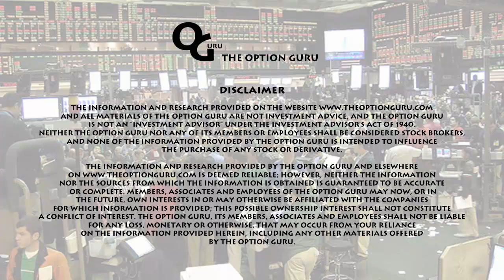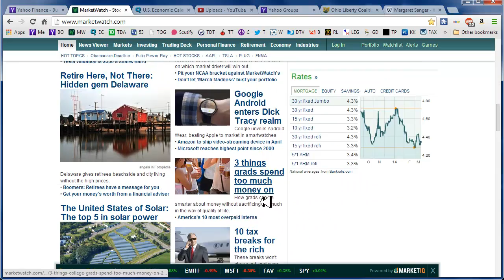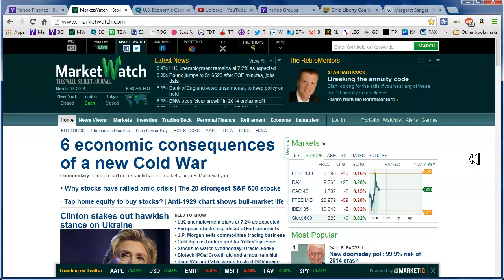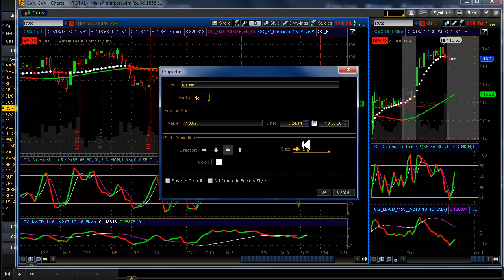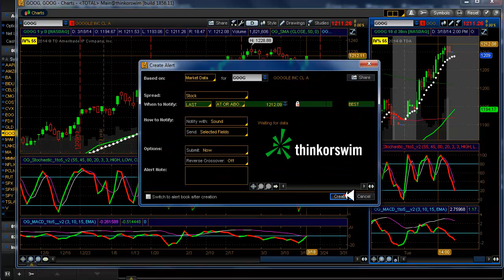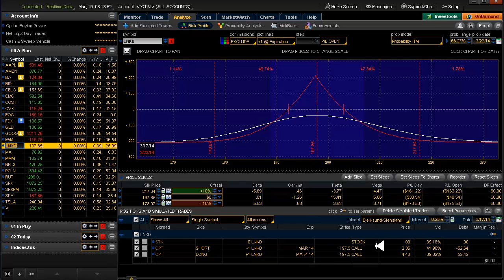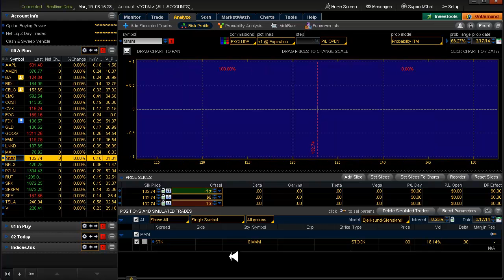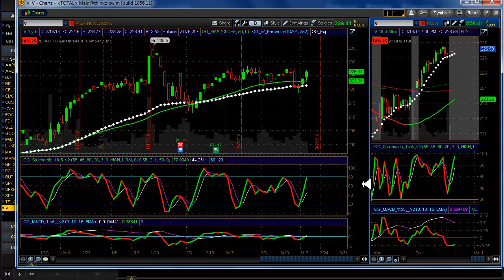Daily Scan for Wednesday, March 19, 2014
Alerts: SPY▲. Setups: CVX▼ GLD▲. Calendars: None
20 Delta BUP's: GOOG▲ PCLN▲ TSLA▲ (these are alternatives to CSSv2 trades to meet what the market is giving us right now)
Yesterday: opened Calendars on AMZN BIDU CMG LNKD and NFLX.
Earnings this morning on FDX where I have a PUT Calendar open.